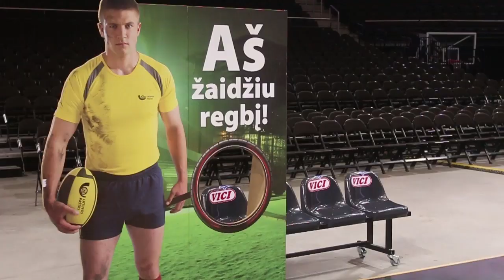Mes už sportą! II dalis. Merginos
"Mes už sportą!" Tai iniciatyva, kviečianti visus sportuoti ir stebėti sporto dvikovas arenose, stadionuose. Krepšinis, regbis ir rankinis tai daro išvien.
Krepšininkė Mantė Kvedaravičiūtė ragina palaikyti Lietuvos moterų krepšinio rinktinę atrankoje į Europos čempionatą, regbininkės prašo žiūrovų birželio 28 dieną atvykti Regbio stadioną Vingio parke, Vilniuje ir palaikyti Lietuvos regbio-7 rinktinę Europos čempionate, rankininkė Diana Šatkauskaitė kviečia sirgalius atvykti į "Žalgirio" areną ir palaikyti Lietuvos moterų rankinio rinktinę dvikovoje su Ukraina birželio 11 dieną.